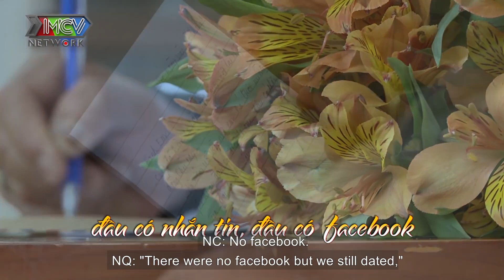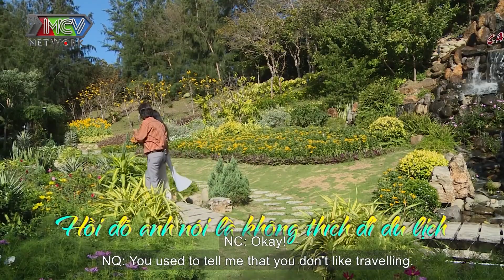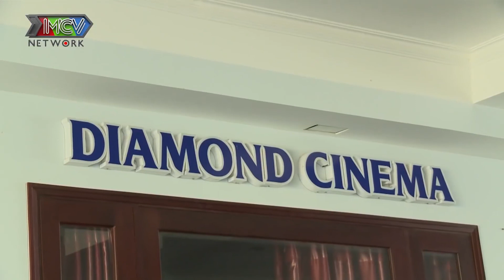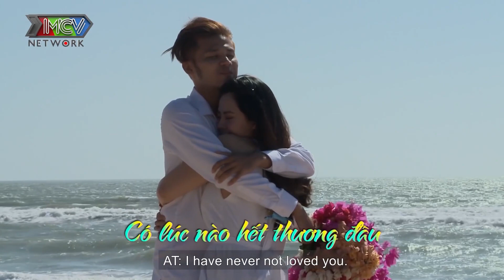Ngân Quỳnh KHÓC NỨC NỞ khi đọc thư của Nguyễn Chung sau hơn 30 năm chung sống | TMDK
Kênh Giải Trí Người Việt Hải Ngoại - nơi giúp người Việt ở nước ngoài cập nhật những VIDEO hấp dẫn về mọi lĩnh vực đời sống của con người ở Việt Nam.